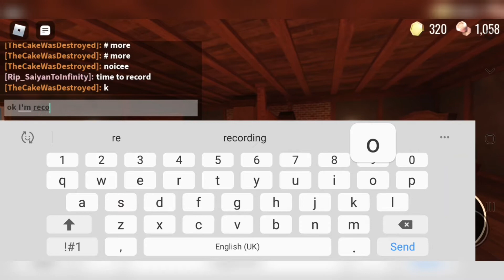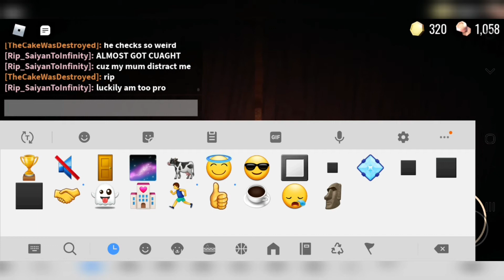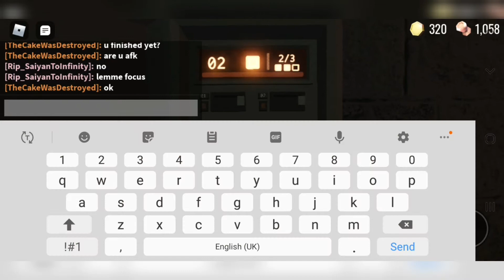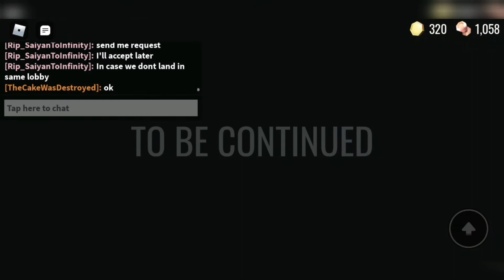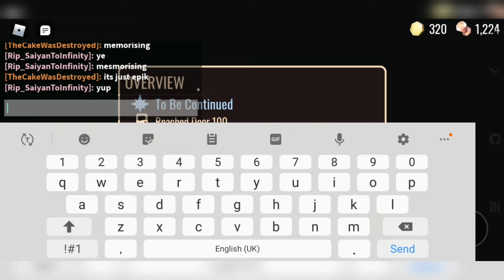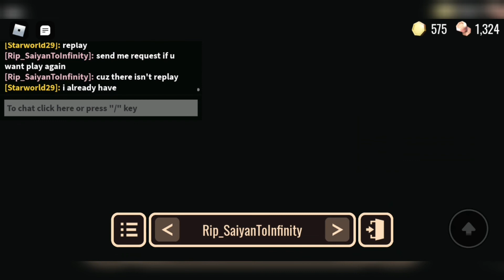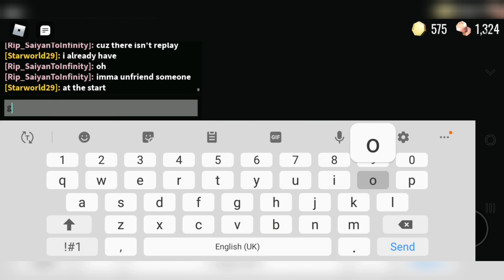🚪 ROBLOX Doors 🚪|🏃‍♂️🏆 Getting my 8th and 9th win 🏃‍♂️🏆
Hello Saiyans!

Yes I'm so addicted and so good at doors that I'm almost at 10 wins by getting both my 8th and 9th win as you will see in this video!

If I get 10 then I will be a doors VETERAN!

OR EVEN A DOORS GOD!

But I have to say that door god is 1000 wins and door legend is 100 wins

So 1 win and I'm a certified doors VETERAN!

Wish me luck trying to get my 10th win while I'm away lol

Also I'm willing to help anybody with doors so if anybody needs help with doors just comment that you need help but make sure you send a friend request before you ask just so it's a faster process of helping you.

Just know that if you say that you cant play now and I have something important coming soon then you will either get unfriended if we cant play soon unless when I'm online, you're online, and we start playing doors.

So make sure that its TODAY or put a date on when you need help, I may not be able to answer at some times and even no reply after the date but remember you can always move the date and if I miss your comment for too long try another comment on the same video or another but just make sure it's a doors video cuz I dont want other videos like where I play different games than doors to get filled with "Hey SaiyanWarrior Playz, Can you help me with doors, My username is PizzaSquaresxD, If I'm not online then maybe another day/tommorow, Thanks and I hope you can help."

Naw screw it I'm making a alt called PizzaSquaresxD

lol

Anyways...

Thanks and enjoy me getting my 8th and 9th win because in dedicated like that.